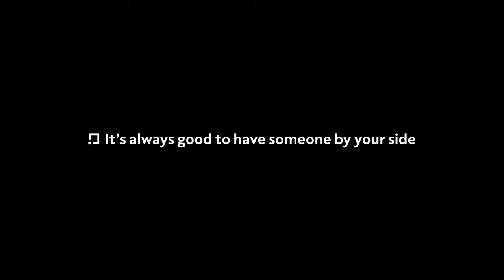Wat Doing? ClearScore 30" trailer of the new TV ad series of Moose 2024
Preview ClearScore TV adverts season 1 featuring the return of Moose the dog and his owner Charlie.